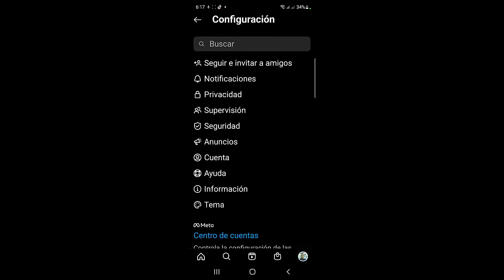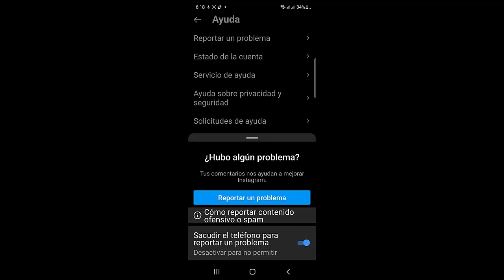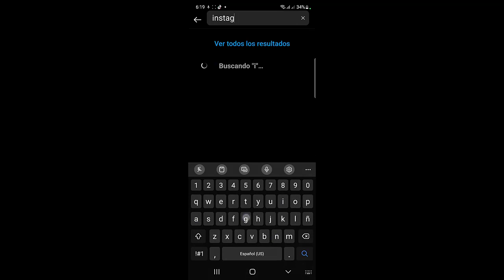Como Contactar Atencion al Cliente de Instagram I Solucion 2024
En este video te ayudare a Como Contactar Atencion al Cliente de Instagram, por medio de varios pasos que cualquier persona puede realizar